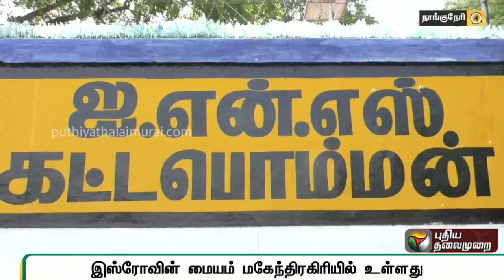நாங்குநேரி சட்டப்பேரவை தொகுதியின் சிறப்புகள் என்னென்ன? | Nanguneri | Tirunelveli